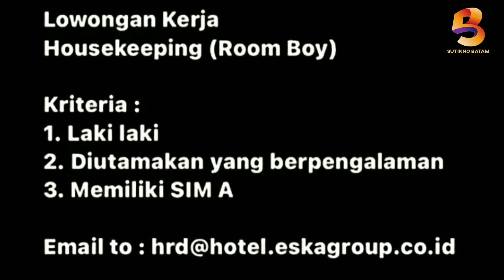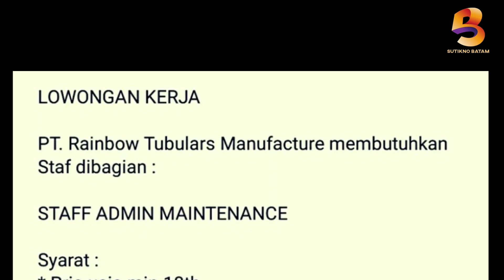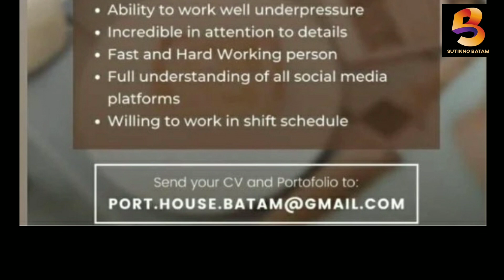LOWONGAN KERJA BATAM HARI INI ‼️ LOKER BATAM TERBARU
Ada beberapa lowongan kerja batam hari ini silahkan cek barangkali ada yang sedang anda cari.